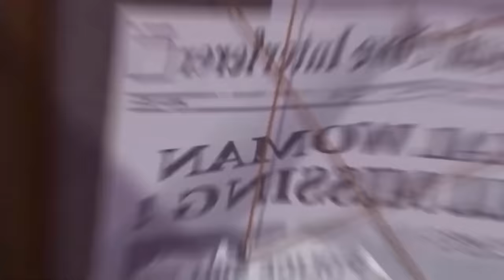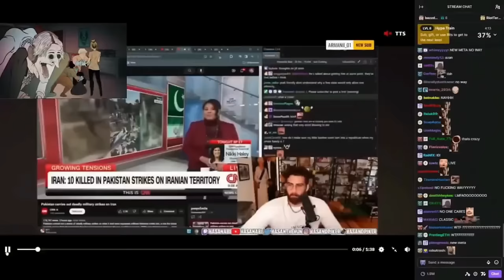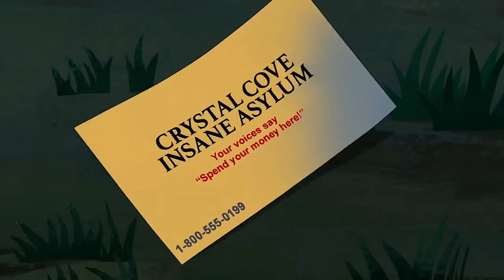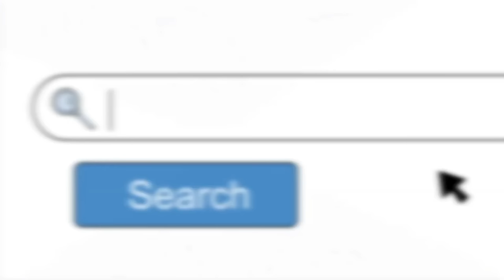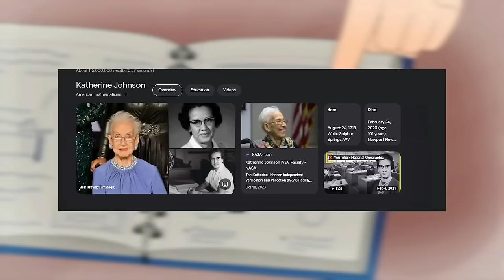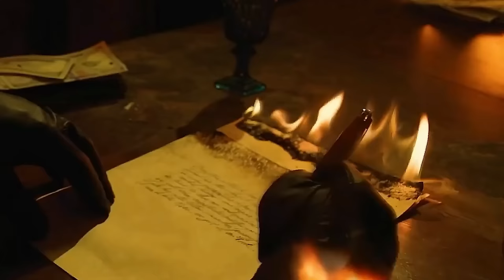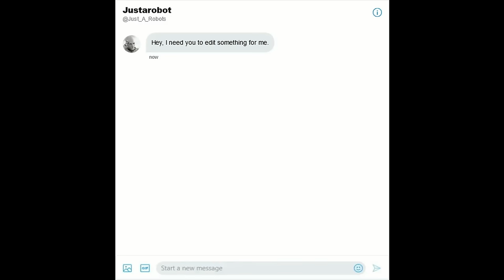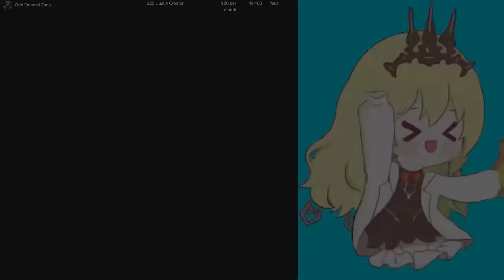Velma: A Year Later - Reflecting On The Past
Jinkies! A whole review of Velma! That's spooky, man! Is it as bad as I stated a year ago? Let's find out, Gang!
The last episode of HBO's Velma episode 10 came out February 9, 2023.
Now that it has been out for exactly one year, I think it will be fun to look back on it to see if Mindy Kaling's Velma really was the worst show ever made.

I also want to give a Giant thank you to all the editors who worked on all 10 Episodes

He also did the editing for episode 6 from 1:06:38 to 1:09:42

She also did the editing for episode 6 from the start to 1:12:43

He also did the editing for episode 6 from 1:12:43 to 1:15:41

He also did the editing for episode 6 from 1:15:41 to the end

Everything else was edited by me and I also added to the editing of almost every episode.

I would like to one more GIANT thank you to PhoenixPeridot for the thumbnail:

Check out the video I did with Tek-no

My first Velma video.

0:00 Intro
2:00 Episode 1
16:29 Episode 2
32:22 Episode 3
44:18 Episode 4
53:34 Episode 5
1:06:38 Episode 6
1:18:03 Episode 7
1:31:21 Episode 8
1:43:31 Episode 9
1:57:41 Episode 10
2:12:49 Ending Thoughts
2:15:39 Credits